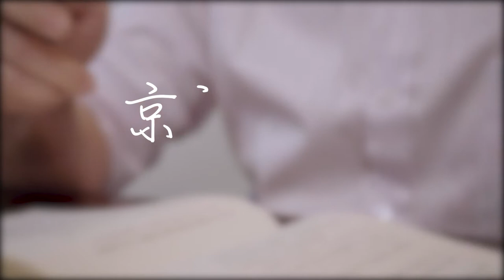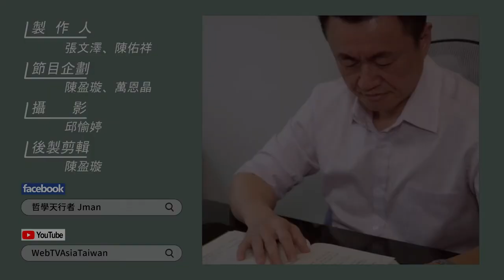【WEBTVASIA職人系列！ EP50《京瓷哲學》-第四十五條-成為開拓者】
經營企業時你永遠不知道下一秒會發生什麼事，
想要成功就要堅定心中的力量，
像一個開拓者做好準備面對每天的挑戰，
所謂的開拓精神具備有三個元素～嚴肅、積極、努力。
同時公司全體員工都必須要有這樣的共識，
這樣才能在快速變遷的大環境中，解決問題並且突破自己；讓企業永續。